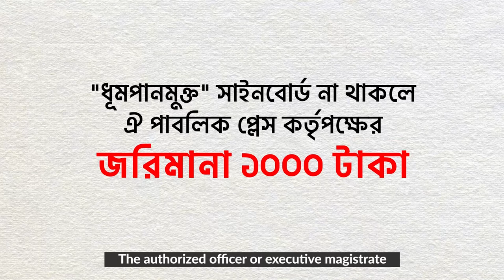Anti Smoking campaign - Smoke-free Public Places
Client: Vital Strategies
Duration : 30 Sec
Agency : Expressions Ltd
Production : A Film Company
Director : Syed Apon Ahsan